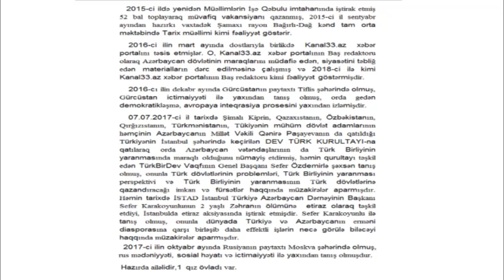Şamaxıdan deputatlığa namizəd Hikmət Fezullayev